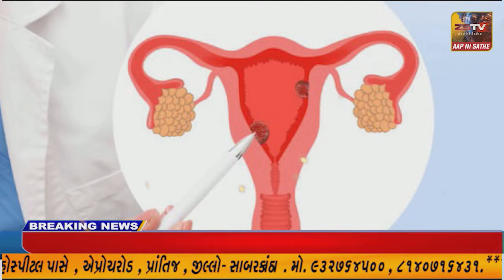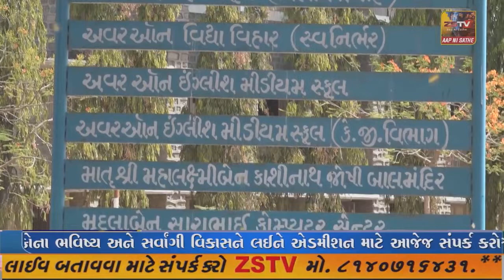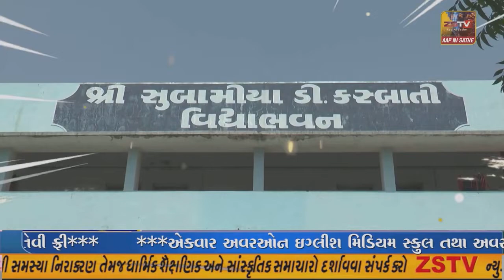પ્રાંતિજ શ્રી સ્વામિનારાયણ મંદિર ના ૧૩૫ મો પાટોત્સવની દબદબાભેર ઉજવણી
પ્રાંતિજ શ્રી સ્વામિનારાયણ મંદિર ના ૧૩૫ મો પાટોત્સવની દબદબાભેર ઉજવણી//ZSTVNEWS//